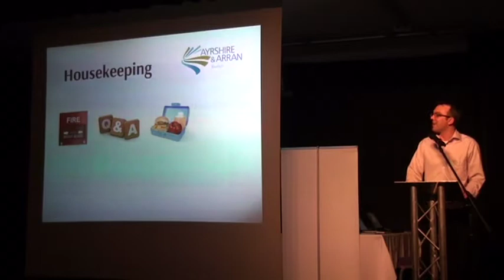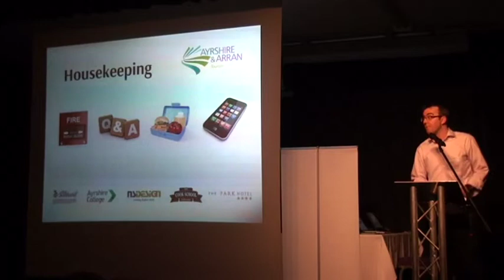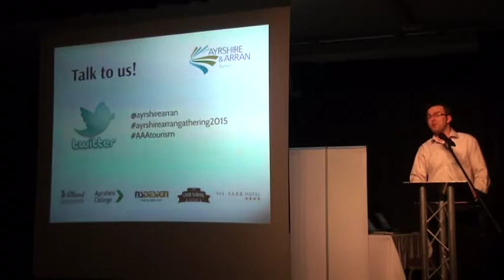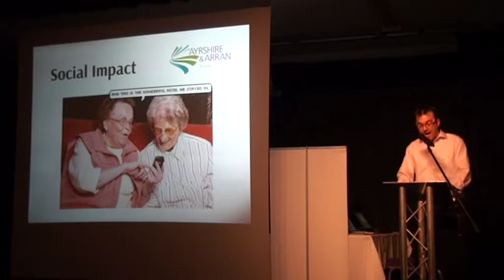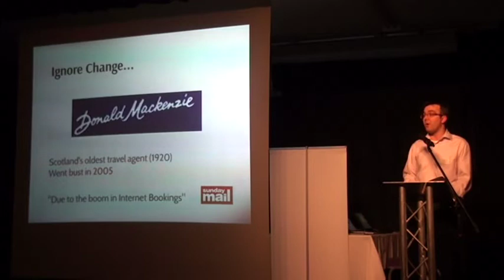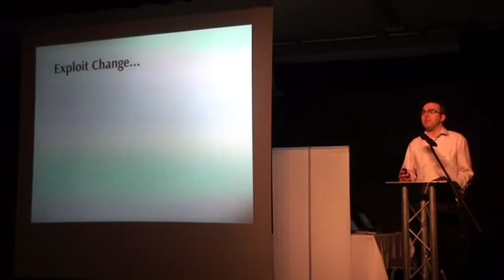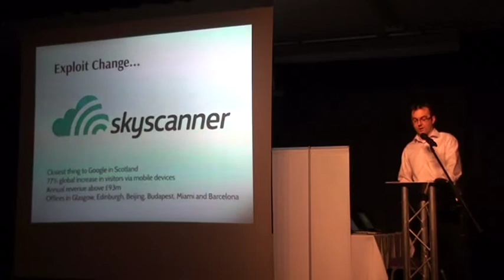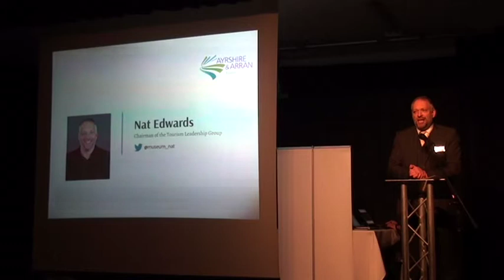Ayrshire & Arran Tourism Gathering 2015 Part 1 - Nat Edwards, Tourism Leadership Group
Following a welcome from Gary Ennis (NSDesign) who explains the importance of embracing change (in today's Digital world), the Tourism Gathering is introduced by Nat Edwards, Chairman of the Tourism Leadership Group.

Nat advises delegates of what has been happening in Ayrshire &
Arran Tourism over the past 12 months and share some insights from the Tourism Leadership Group.